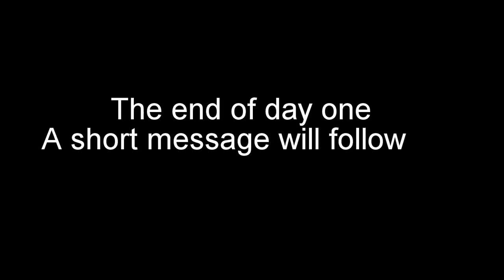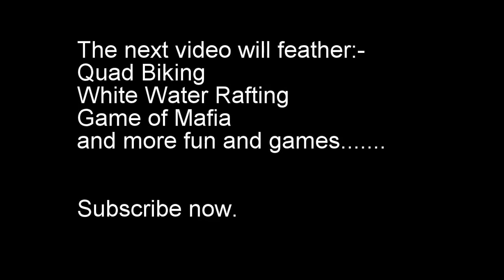Night Trek in Wales - GoPro Part 1 of 3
Don’t forget watch the other parts of the weekend.

JayManCan
Night Trek
Oct 2015